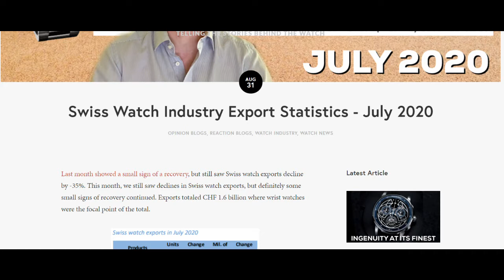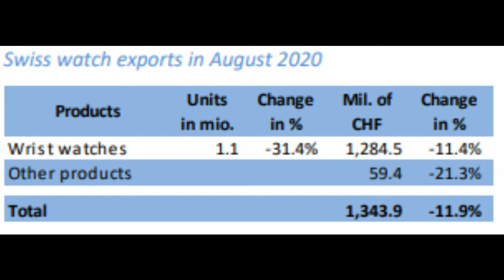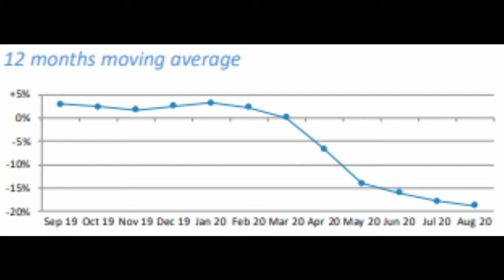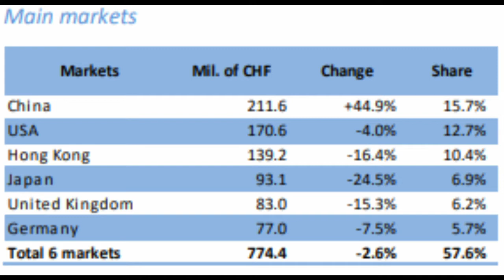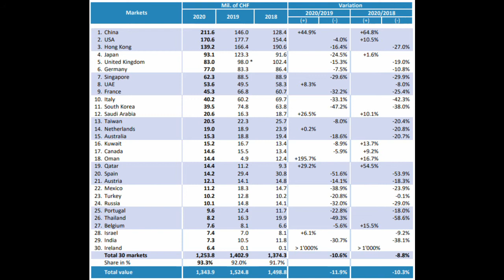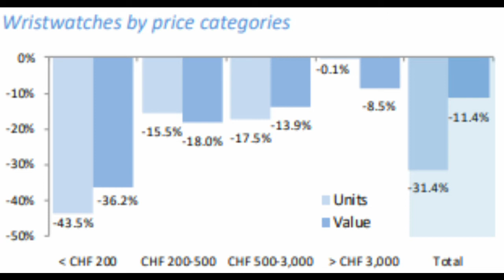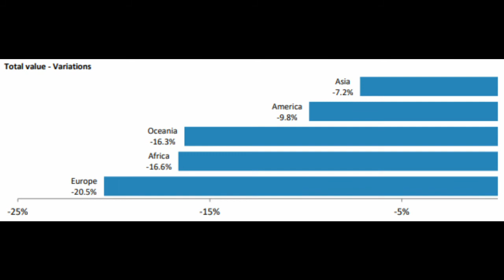Still Falling! Swiss Watch Industry Export Statistics - August 2020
As the Swiss watch industry continues to crawl out of the funk of 2020, Swiss watch exports saw a slowing in their declines. August exports totaled CHF 1.3 billion, a decline of 11.9% year over year which was close to our prediction of around 15%.

We noticed a plateau forming for the 12 month moving average last month, and as we predicted, the plateau continued to level off just above the -20% mark. This is obviously a significant contraction in exports, but hopefully this will slowly turn itself around.

Most metal types saw double digit declines compared to a year ago, besides precious metals which only saw a change of -8.5%, which could indicate a safe haven that investors and collectors want to rush to. If you look at watches by price category, the more expensive watches are almost returning to normal export numbers, with almost the same amount of units exported as last year. But, for the month, units still saw sharp declines in units and in value coming in at -31% and -11% respectively.

Our top 6 markets remained fairly similar to the rest of the year, comprised of many Asian markets, the United States and United Kingdom. It was nice to see positive variation from this time last year in more than a couple markets. Of course we had the largest increases in Oman (+195%)  and Ireland taking the top variation this month of over 1,000%!

September Predictions

September was a fairly steady month for global economies, as they all started the long dig out of the recessionary environment we find ourselves in. Continuing on the slow recovery, we believe watch exports  will still be in the red for year over year performance, but the decline will still come down. We predict a -10% result for swiss watch exports, which will hopefully lead to good things in the coming months. Unfortunately, going into the winter months means sickness may become more prevalent, but we will have to see how things turn out.